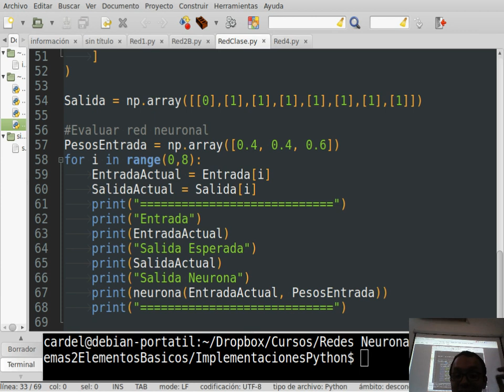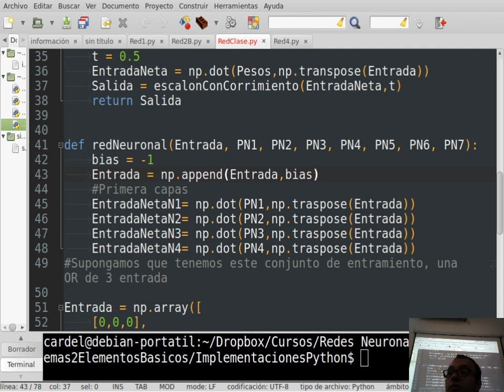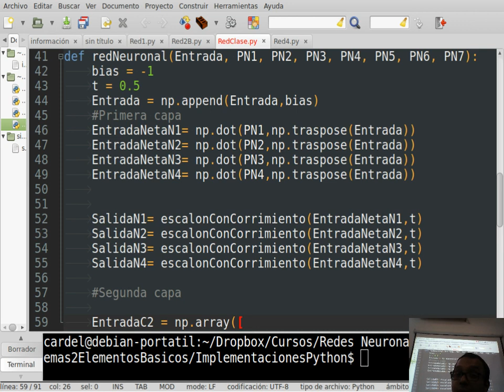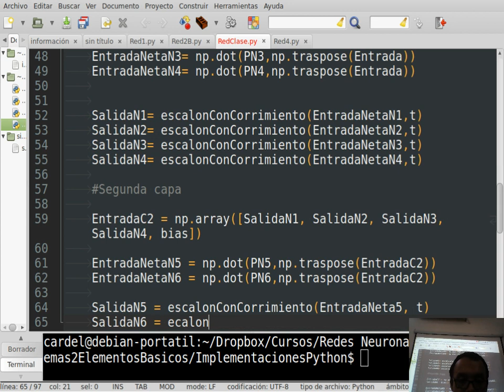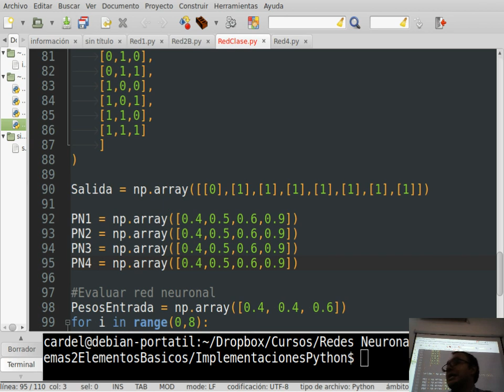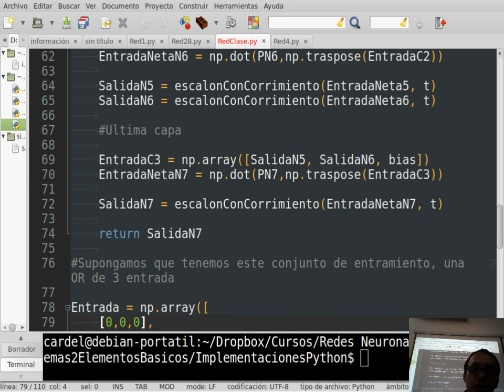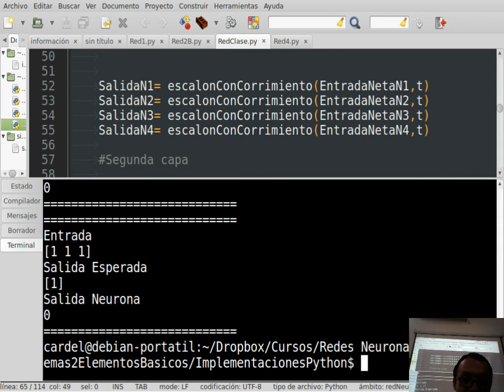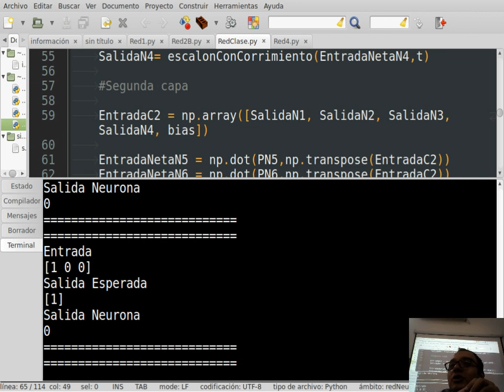Redes Neuronales Clase 2-3 Elementos básicos redes neuronales III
Clase 28 de Agosto de 2018